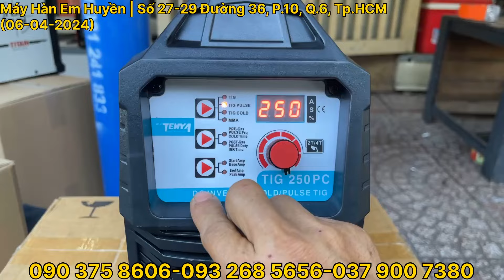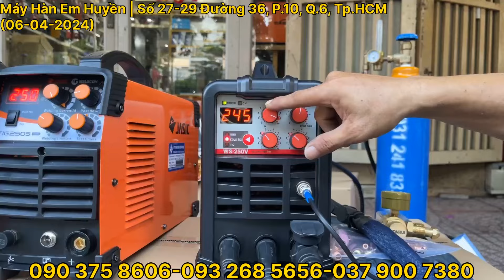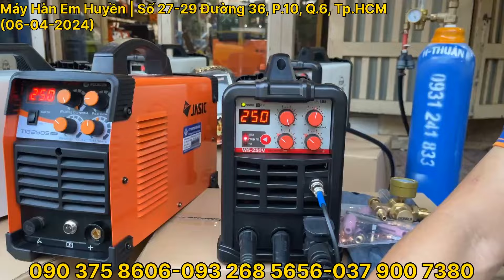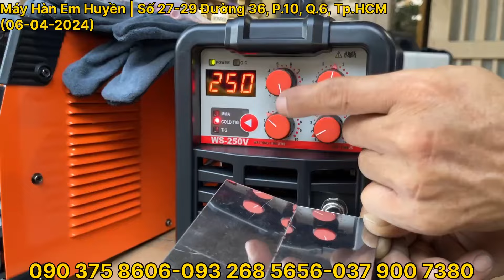🔴Tig lạnh WS 250V Topgun XK Úc tiếp tục Khuyến mãi 1,000K , mới về ngập tràn